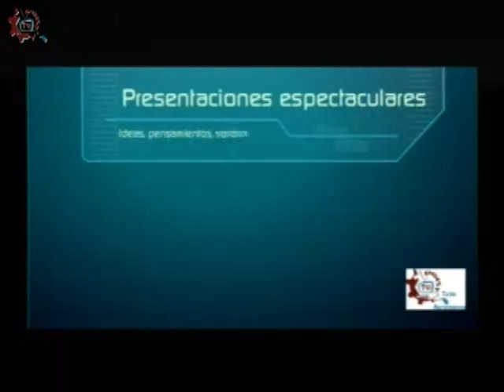20150428-CE1415/ESTo es Particular/Escuela Thomas Woodrow Wilson - Sufrimiento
ESTo es Particular. Escuela Thomas Woodrow Wilson. Sufrimiento. Invitados: Victor , Andres , Ana, Luis , Naomi. Conduce: Guillermo Gómez. Fecha de emisión: 28 de abril de 2015. Este y otros programas los puedes ver